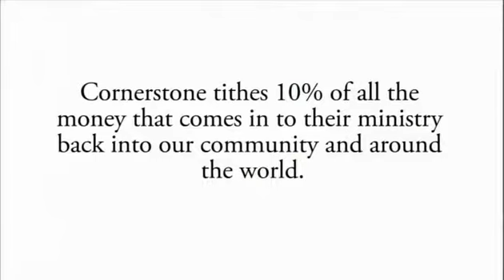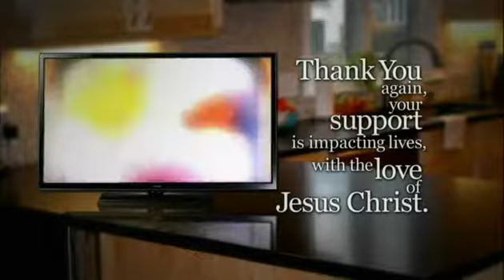Kelly Greyson on Real Life